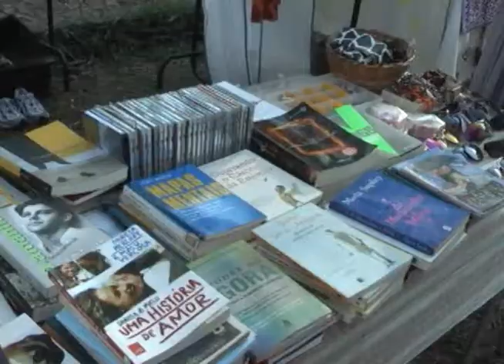Mercado Livre de Santo Antônio do Leite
Uma iniciativa que começou em março deste ano e tem atraído muita gente. Conheça o Mercado Livre de Santo Antônio do Leite.